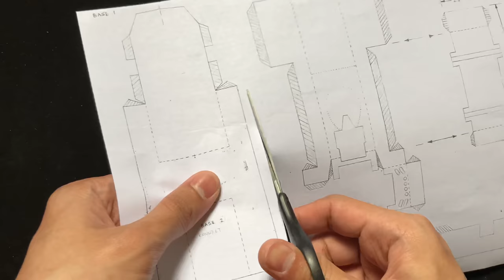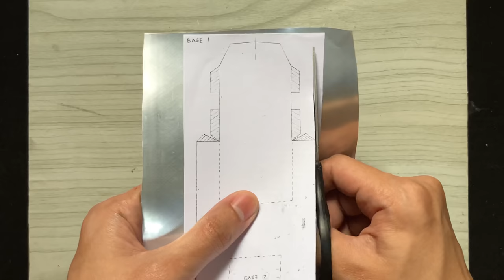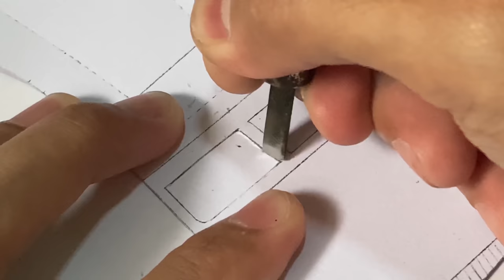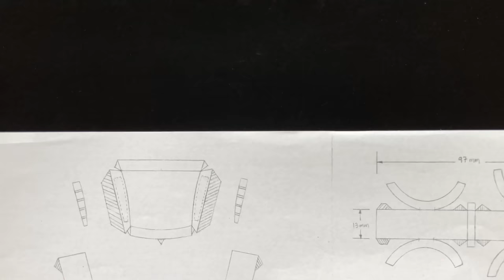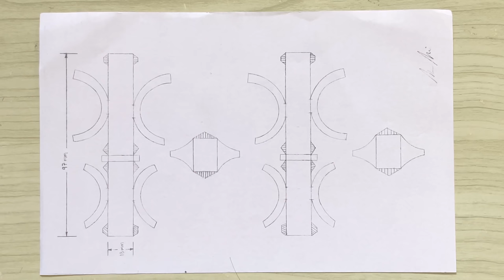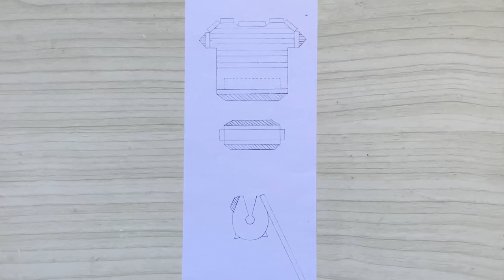Homemade Transformers Optimus Prime Truck using Soda Can / 4K video